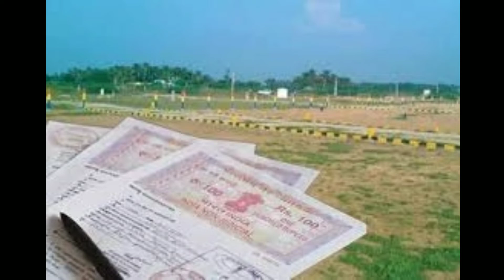விருச்சக ராசி மார்ச் மாத ராசிபலன் - 2022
DNA ஜோதிடர்; சங்கீதா ராம்குமார்
DA(Astro), M.sc (Cs), M.sc (Psy), M.Ed., M.A (Astro), (Ph.D) [முன்னாள் அறங்காவலர், அருள்மிகு ஆஞ்சநேயர் மற்றும் நரசிம்மர் சாமி திருக்கோவில், நாமக்கல்]

ஸ்ரீ அனுமன் ஆன்மீக ஆராய்ச்சி மையம்
S.P. Pudur complex, opposite to Ulavazhar Sandhai, Kotai Main road, Namakkal.

விருச்சக ராசி மார்ச் மாத ராசி பலன்2022 விருச்சக லக்ன மார்ச் மாத ராசி பலன் 2022#விருச்சக ராசி விருச்சக லக்னம் viruchika rasi March month rasi palan2022 viruchika lagna March month rashi2022 palan#viruchika Rashi viruchika lagnam